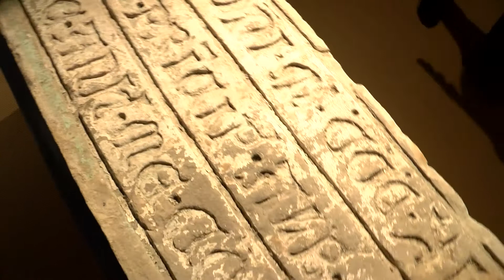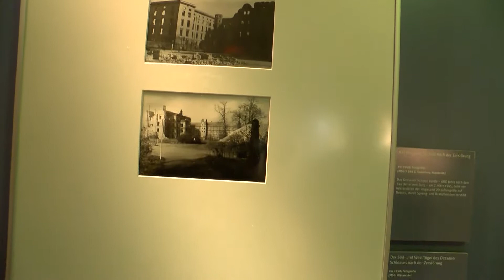Werkleitz Festival 2019 - Modell und Ruine - Führung durch das Museum für Stadtgeschichte Dessau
Die Führung im Rahmen des Werkleitz Festivals 2019 "Modell und Ruine" mit Karin Weigt, Leiterin des Museums für Stadtgeschichte Dessau, thematisiert die große Zahl Modelle, die im Museum für Stadtgeschichte präsentiert werden.